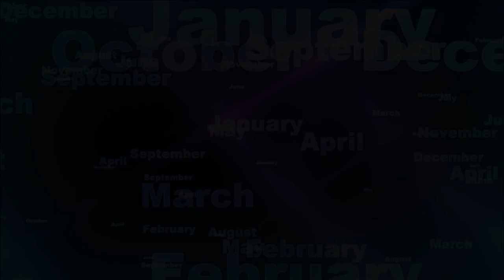City Week - Ernest Ward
Host Alton West is joined by educator Ernest Ward, as they discuss the importance of Black History.